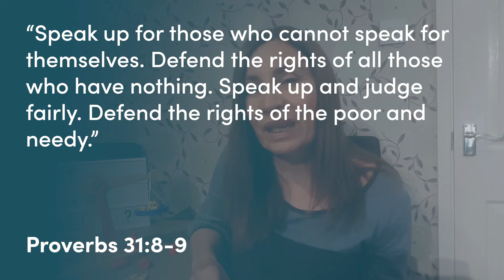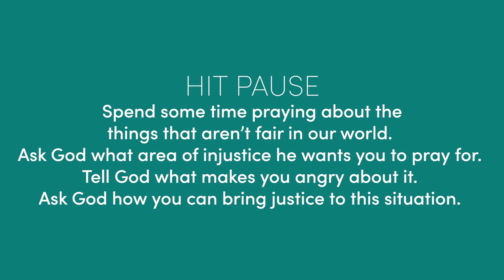Children & Families | Sun 21 Jun | Justice: God's Command To Us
Keep in touch with Diana Hopkins our Children's Pastor whilst we are unable to meet on Sundays. Follow along with Diana as she helps us learn more about justice.

This mini-series on justice, using resources from Parenting for Faith, is designed to help you, explore biblical justice and talk about it together at home, there are points to pause the video  where you are encouraged to stop and share thoughts and ideas.  In this respect you will find it a bit different to previous videos and may find you will take more time with it.

If you haven't already you may also want to check out Diana's intro video to this mini-series!